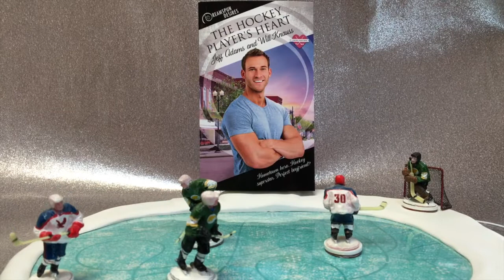BGFP #130 - Markie & Jessica from Top To BOTM Podcast Interview, Book Reviews & MisCast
Jeff & Will discuss their second viewing of "Love, Simon."

Their co-written book, "The Hockey Player's Heart," is now available as an audiobook performed by Finn Sterling. They've got a giveaway on the shownotes page for a lucky listener to win an Audible code for the book.

The guys will be at the upcoming L.A. Times Festival of Books on April 21 and 22. They'll be doing a signing for their books and other fun stuff during that weekend.

In other news this week, "Changing on the Fly: The Second Period" charity anthology will disappear soon as the NHL season wraps up on April 7. Tammy Middleton's Autism Awareness Month Auction is underway with lots of great items for authors and readers to bid on. It's also Love Bytes Reviews Fifth Anniversary and Dani and her team have a ton of great giveaways planned to celebrate.

Jeff reviews the YA novel "History is All You Left Me" by Adam Silvera while Will reviews the romantic comedy "Creating Clark" by Jason T. Gaffney & Ed Gaffney. They also discuss some performances from MCC Theatre's recent Miscast fundraiser.

Jessica & Markie from the "Top to BOTM Podcast" to talk about their show, their reading influence and their love of the gay romance genre.